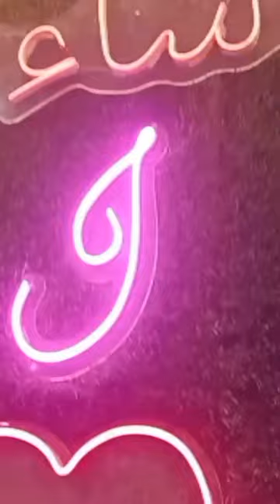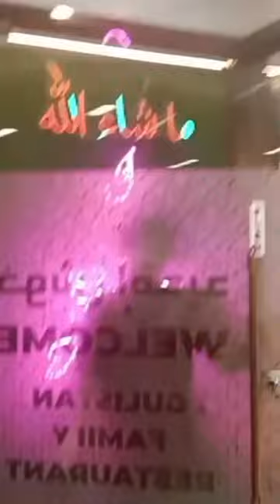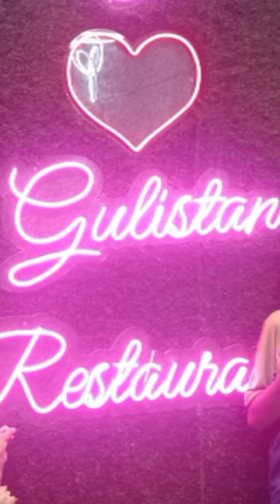gulistan hotel me hum dinner krne gye#kehkasha